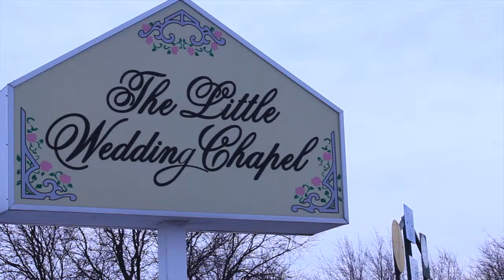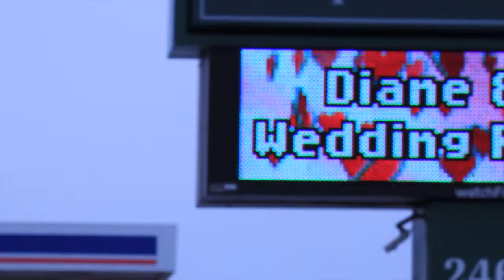Diane and Phillip's Wedding Trailer